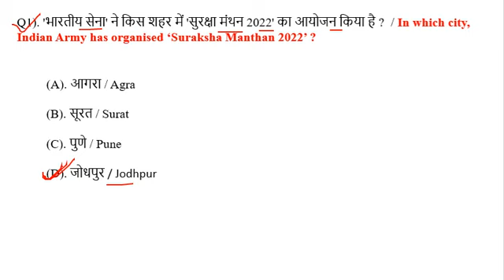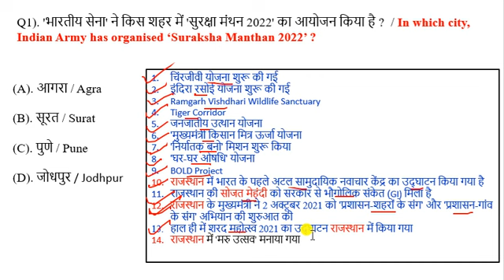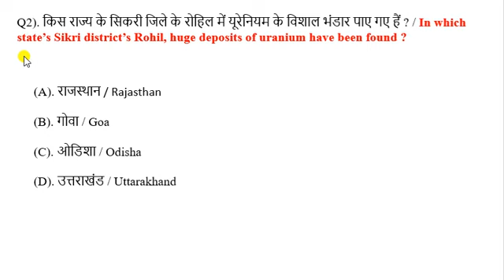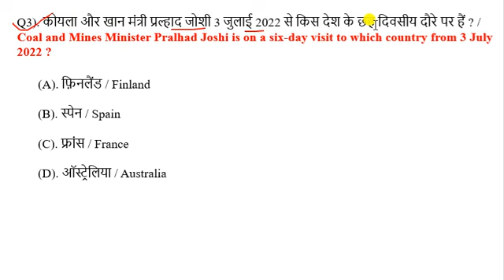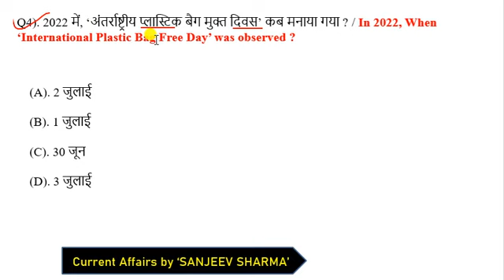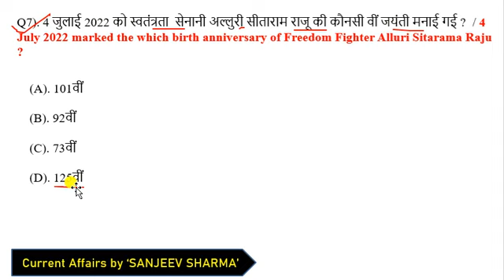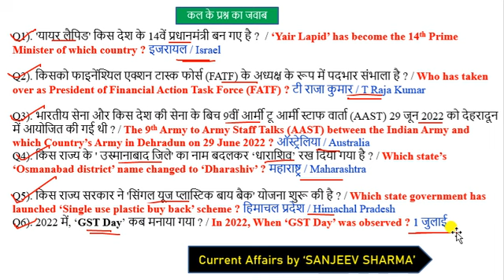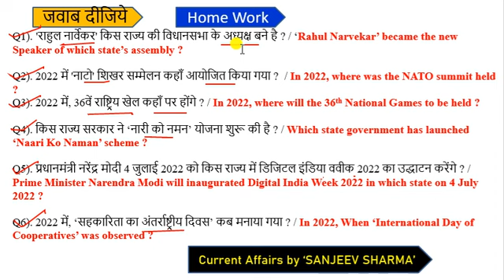5 July 2022 Current Affairs | Current Affairs Today | today's current affairs | 5 July next exam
CrazyGkTrick
next exam
current affair today | 5 July 2022 current affairs | current affairs in hindi

exampur current affairs today
next exam 5 July 2022 current affairs
5 July 2022 current affairs exampur
aaj ka current affairs
5 July 2022 Current Affair

5 July 2022 current affairs today
5 July 2022 ka current affair
current affairs
current affair 5 July 2022
next exam 5 July 2022 current affair
5 July 2022 ca by next exam

current affairs
next exam 5 July 2022
5 July 2022 next exam current affairs
strategy for next exam 2022
5 July 2022 ka current affairs
45 July 2022 ka current affairs
2022 current affairs
most important daily current affair 2022
current affairs by 5 July 2022
5 July 2022 current affairs
5 July 2022 ca by next exam
today 5 July  current affairs
recent current affairs 2021
today 5 July current affairs 2022
5 July ca by utkarsh classess
5 July current affairs by utkarsh classes
5 July 2022 Current Affair
5 July 2022 Current Affairs
5 July Current Affairs in Hindi

current affairs for ssc chsl exam 2022
next exam 5 July current affair
utkarsh classes 5 July ca

next exam
next exam current affairs 5 July 2022
5 July 2022 current affairs
5 July 2022 next exam
5 July 2022 ka current affairs
5 July ka current affairs

chsl 2022
pcs current affair
5 July ka current affair

crack exam 5 July 2022
5 July current affairs in hindi
5 July ka current affairs
5 July current affairs
5 July 2022 current affairs
daily current affairs
daily current affair today
current affairs today wifi gs exam
5 July current affairs in hindi
6 months current affairs 2022
may 2022 current affairs 2022